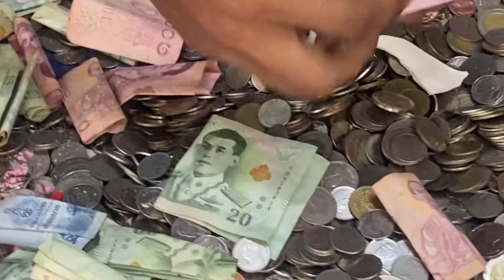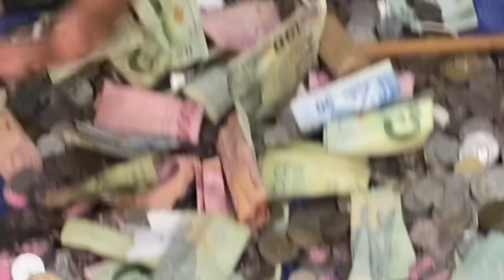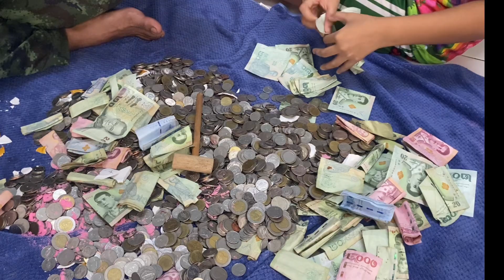มาทุบกระปุกออมสินกันค่ะ